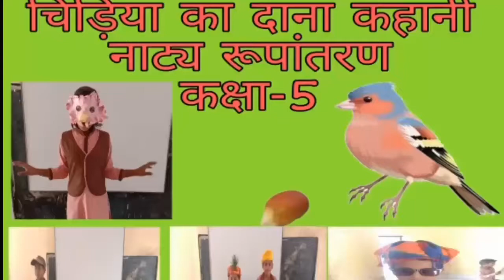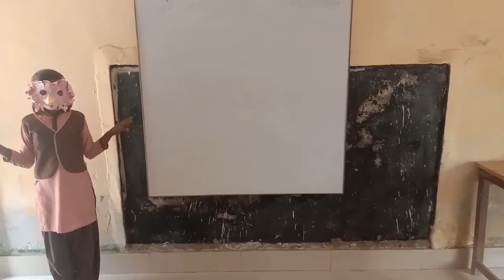Chidiya ka dana kahani(चिड़िया का दाना कहानी)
चिड़िया का दाना कहानी कक्षा5 कलरव